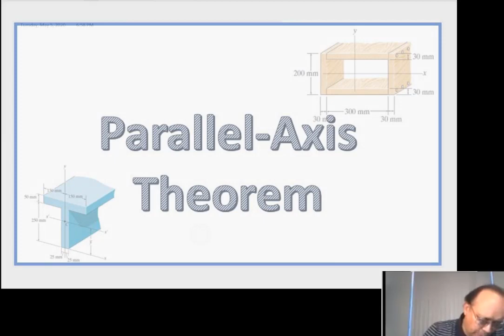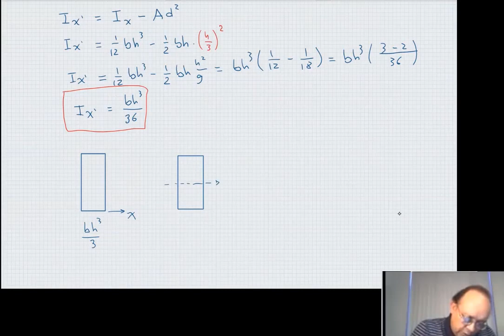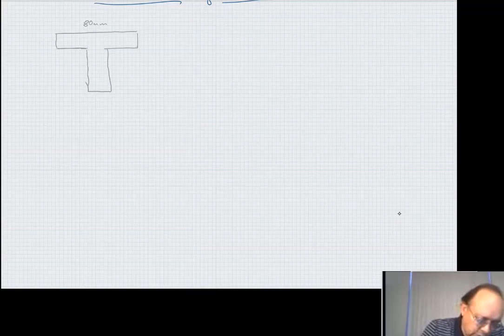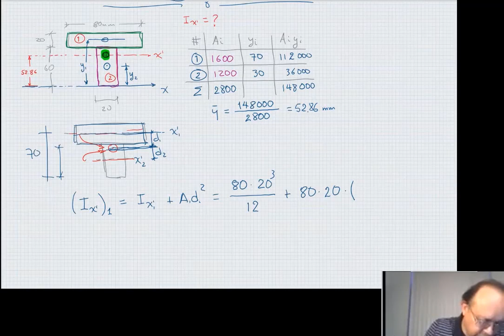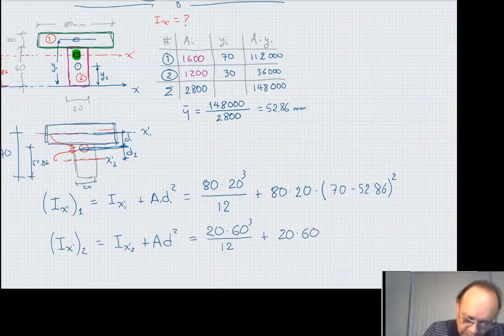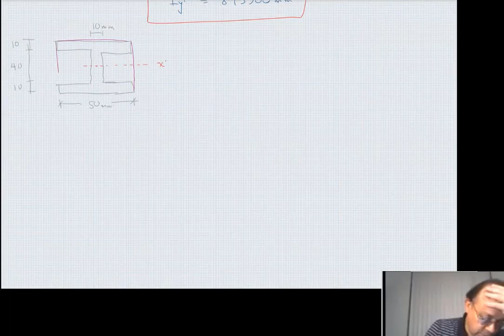Class 29 Parallel Axis Theorem